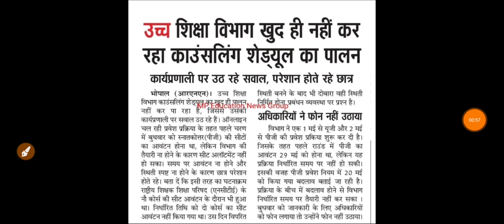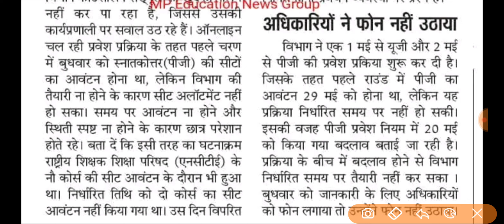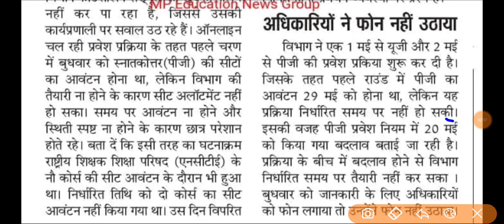MP PG College 1st Round Merit List कब आएगी // Ma Mcom Msc Llm Blib 1st Round Merit List Kab Aayegi